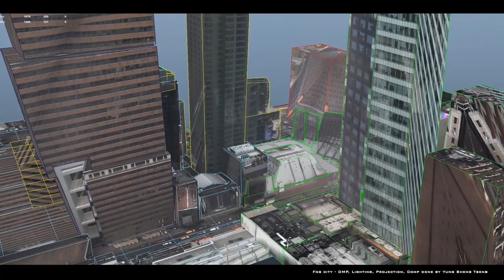Digital Matte Painting reel | 2022 | Yung Sheng Tseng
personal work